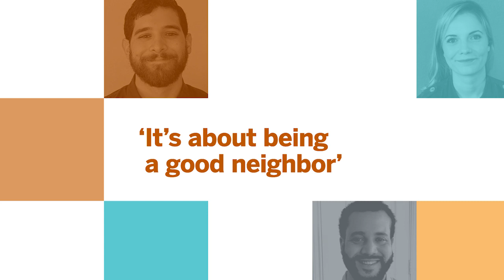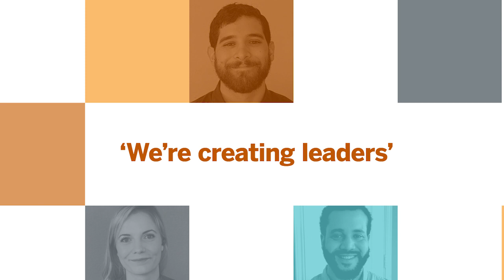Dell Med First Class Stories: Johnathan Lopez, M.D.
Meet Johnathan Lopez, M.D., DellMedFirstClass graduate. He's taking value-centered care and the idea of not just being a good physician, but a good neighbor with him as he begins his residency in emergency medicine at The University of Texas Health Science Center at Houston. Learn more about Johnathan and other graduating students